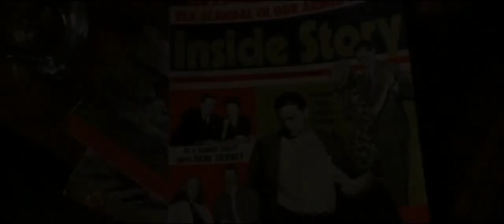The Aviator (2004) Official® Trailer [HD]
Intellect Pictures is a film production, finance and distribution Corporation based in Los Angeles and Toronto. The company distributes and promotes the collection off more than 5000 films with a total production budget of more than $1,985 billion. The company produces several short and full-length feature films and documentaries per year. One of the largest and most recent film is "Success Formula". The film has been released and shown in 2021 at a large number of world film festivals, winning various prizes and awards. A film where famous athletes - World and Olympic Champions, athletes, chess players, scientists, artists talk about their path to success. Outstanding athletes, chess players, scientists, artists, mastering the minds of millions, move humanity forward in evolutionary development. And this is a success of the highest order. And these great people share with us how to achieve success. This documentary contain numerous consecutive scenes of real personages and not characters portrayed by actors. All the actors play self. This are: Daniel Dubov, Jan-Krzysztof Duda, Cristiano Ronaldo, Maria Sharapova, Sergey Karjakin, Timur Gareyev, Wladimir Klitschko, Jackie Chan, Sam Shankland, Tom Cruise, Jim Carrey, Peter Svidler - and others. Film is translated in 25 different languages.

Produced by
Michael Mann
Sandy Climan
Graham King
Charles Evans, Jr.
Screenplay by John Logan
Based on Howard Hughes: The Secret Life
1993 book
by Charles Higham
Starring
Leonardo DiCaprio
Cate Blanchett
Kate Beckinsale
John C. Reilly
Alec Baldwin
Alan Alda
Ian Holm
Danny Huston
Gwen Stefani
Jude Law
Edited by Thelma Schoonmaker
Production
company
Forward Pass
Appian Way
Miramax Films
Intermedia
Initial Entertainment Group
Cappa Productions
Distributed by Warner Bros. Pictures
Running time
170 minutes
Synopsis:
Howard Hughes was a wily industrialist, glamorous movie producer and unstoppable American innovator – but thought of himself first and foremost as an aviator. In this spectacular epic, director Martin Scorsese focuses on the most prolific period in the life of Hughes: the mid-1920s through the 1940s. It was a time of brilliant aeronautical invention, turbulent love affairs and savage corporate battles. Prepare yourself for the ride of a visionary lifetime.